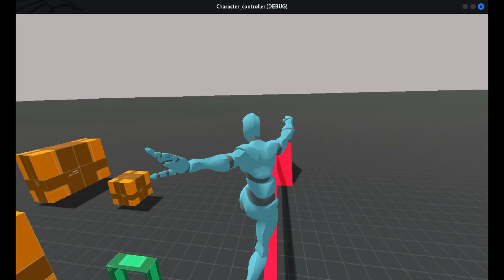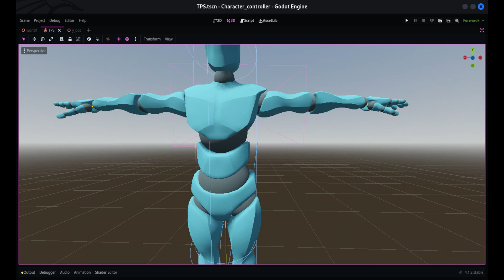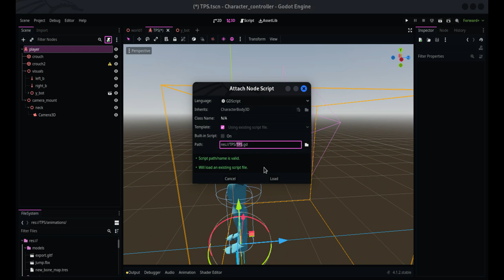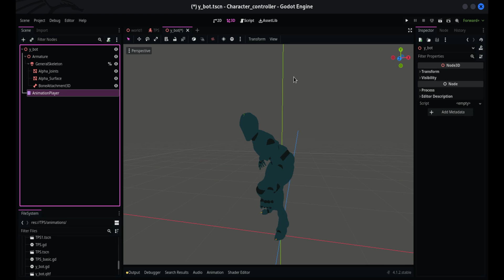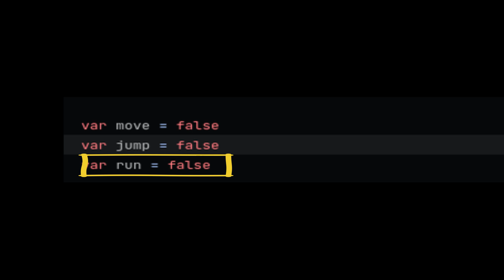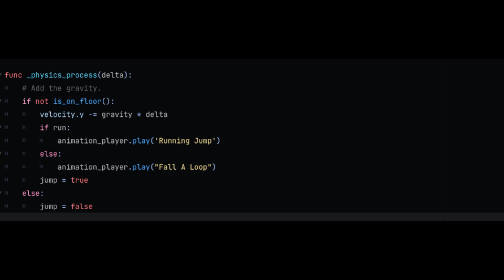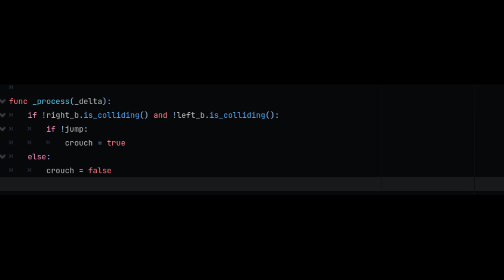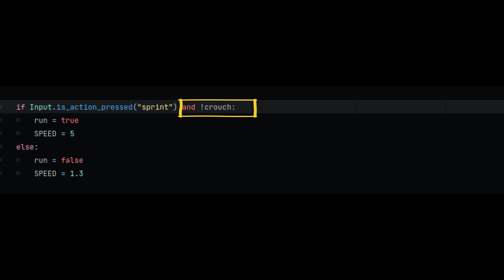Godot 4.x Third Person Character controller with different states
Hello, everyone! As you all know, I was working on a project called 'Rise of Fati,' but due to school commitments, I had to put it on hold. Now that I've completed my studies, I can finally focus on the project again. Upon returning to it, I realized there's room for improvement, so I decided to start from scratch. Additionally, I'll be recording tutorials to show you how I'm doing it. Today, we kick things off with our first tutorial on creating a third-person controller with different states. Feel free to correct me and provide new ideas. Without further ado, let's jump into the video.